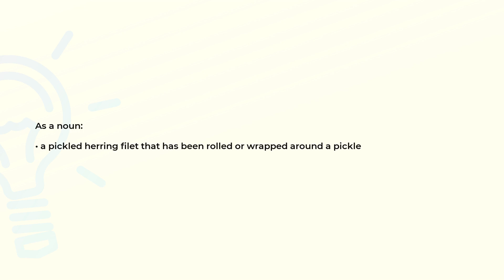What is the meaning of the word ROLLMOPS?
Definition and spelling of the word ROLLMOPS.

(00:00) Intro
(00:07) As a noun
(00:16) Spelling

As a noun (00:07):
• a pickled herring filet that has been rolled or wrapped around a pickle